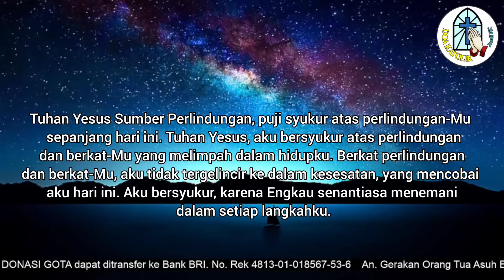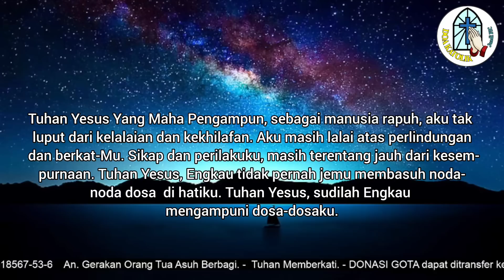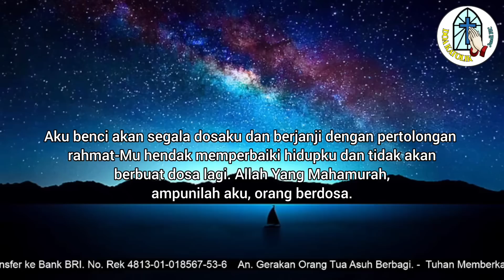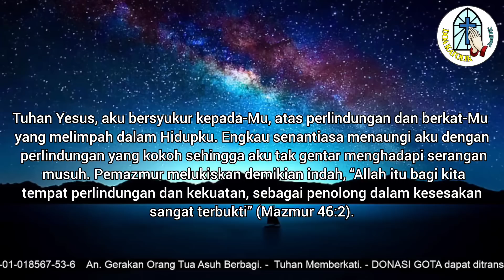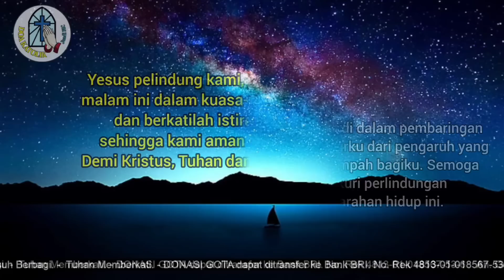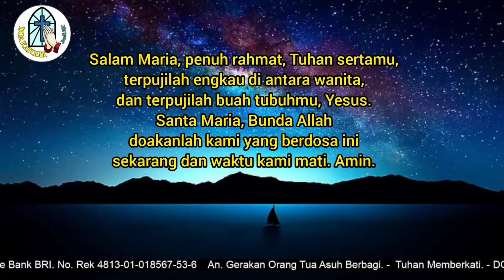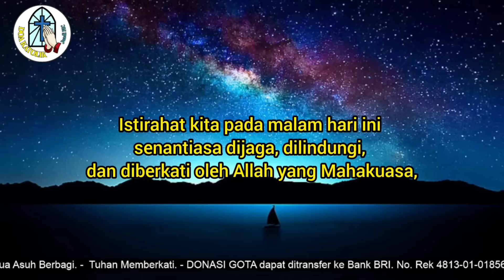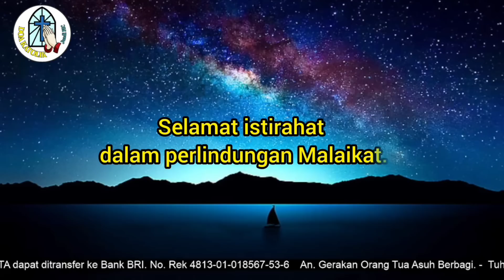Doa Malam: Syukur kepada-Mu, atas Perlindungan dan berkat-Mu yang Melimpah dalam Hidupku !!!